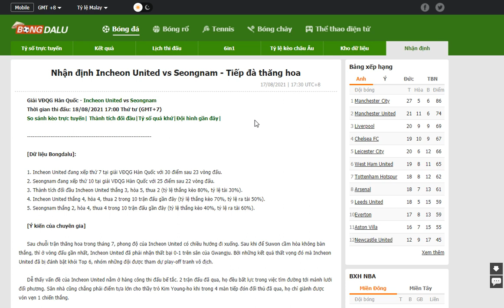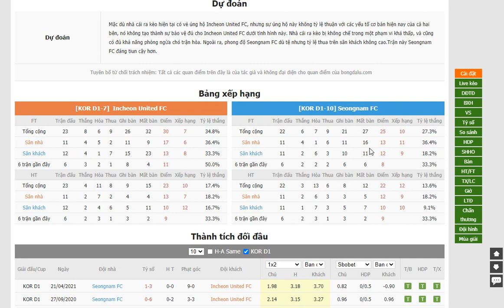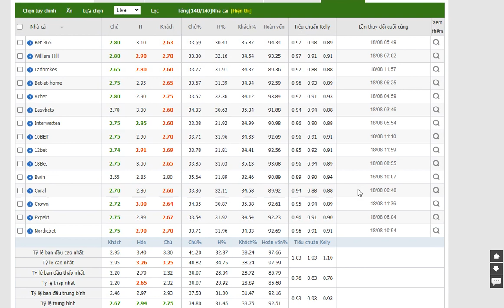Incheon United vs Seongnam- Bongdalu.com- bóng đá VĐQG Hàn Quốc